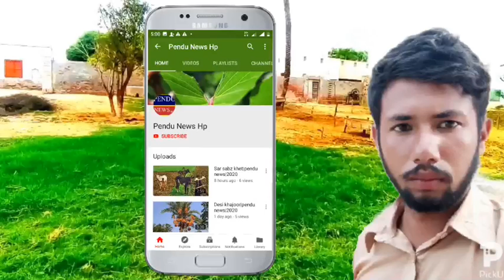Mal train|pendu news|2020